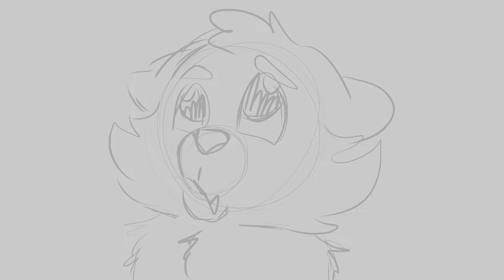WIP Part 5 |You Will Be Okay - Shellheart and Crookedkit MAP